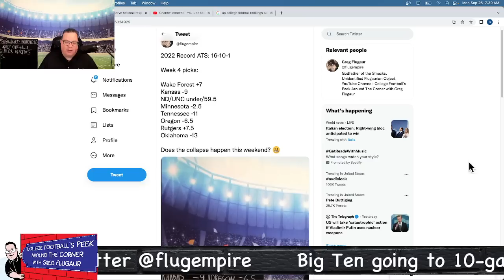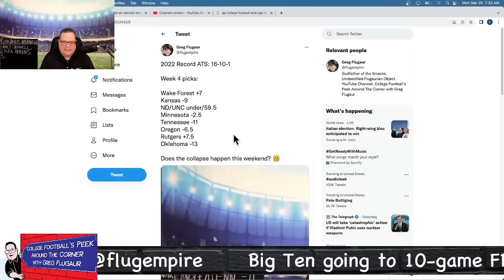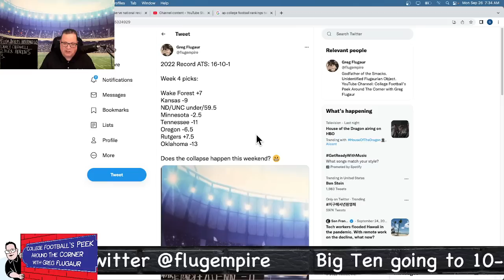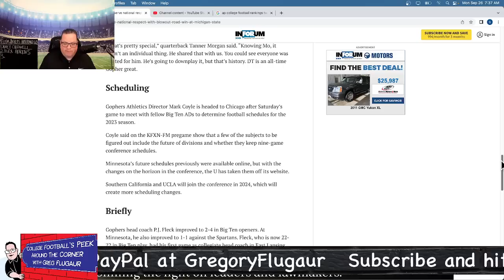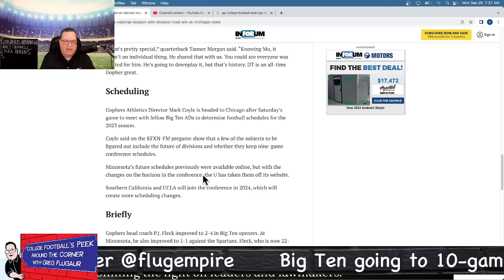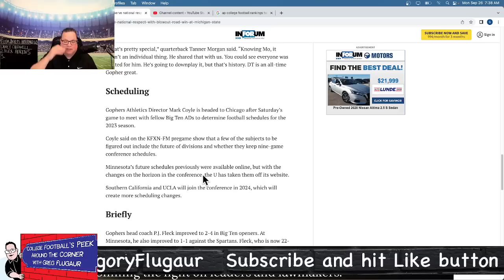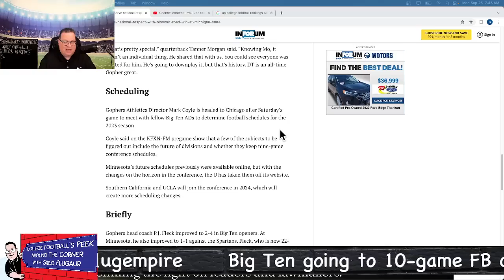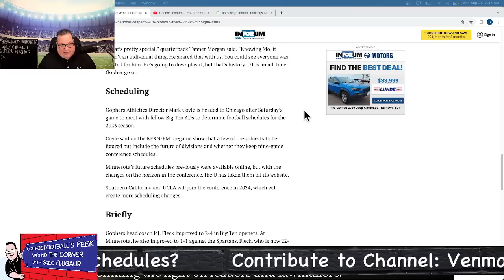EP 59: Big Ten AD's meeting in Chicago right now!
Big Ten Athletic Directors are meeting in Chicago to figure out 2023 Football Scheduling and future of divisions according to Minnesota AD Mark Coyle.